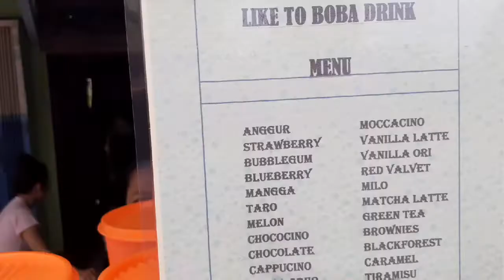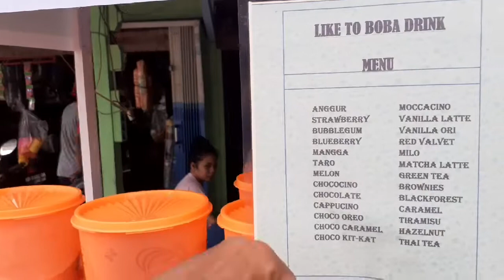DENGAN BAHAN SEDERHANA JADIKAN MINUMAN ISTIMEWA!STREET FOOD